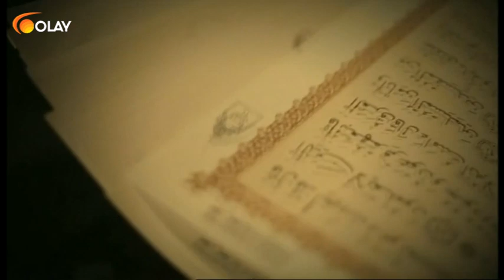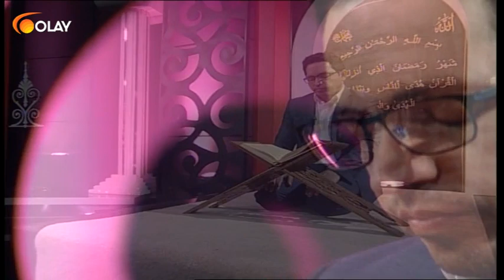Ramazan Medeniyeti - 14-05-2019